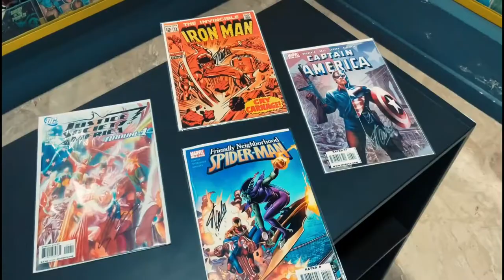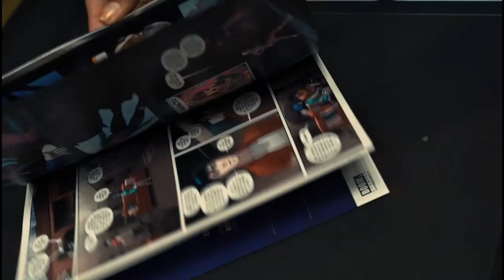India's 1st comic book store opens in Bandra Mumbai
Comics fan rejoice, your prayers have finally been answered! India gets its first comic book store in Mumbai's Linking Road, Bandra West.

Whether you need a comic signed by the legend Stan Lee himself for your collection or a single issue for casual reading, a graphic novel to throw yourself into, some cool action figures to display, or even a Manga to stay up-to-date on your fav anime - we have it all and so much more! From accessories to t-shirts and costumes, we've got you covered! LITERALLY!

Don't worry, all of these premium products come with a non-premium price tag starting from INR 99!

COME VISIT US & SPREAD THE WORD!!! Can't visit? (FREE DELIVERY ALL OVER INDIA)

Checkout India's 1st comic book store at Shop #3, Plot 512, Mira Belle Building, Next to National College, Linking Road, Bandra West, Mumbai - 50.

OPEN ALL DAYS | MON-FRI: 11AM - 10PM | SAT-SUN: 11AM-11PM